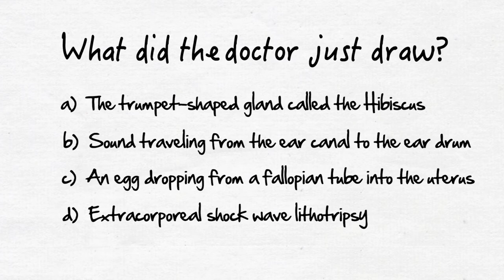Drawings with Doctors Episode 5